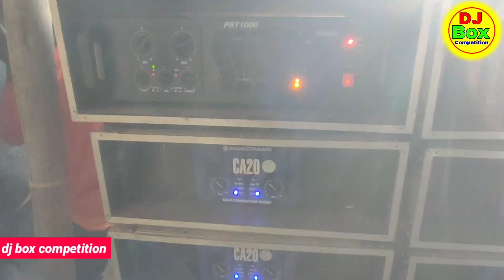সুর ও ঝংকার নিউ আরসিএফ 4 বেস 6 টপ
Sur o jhankar new rcf set up ‎@djboxcompetitionvideo